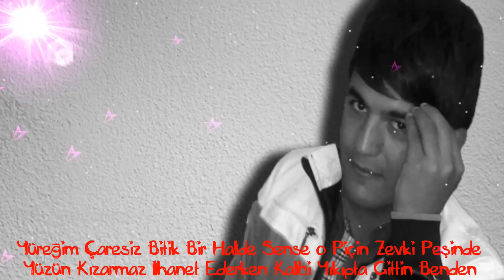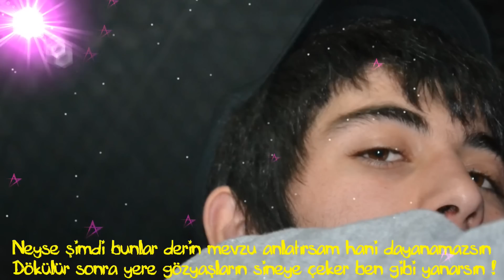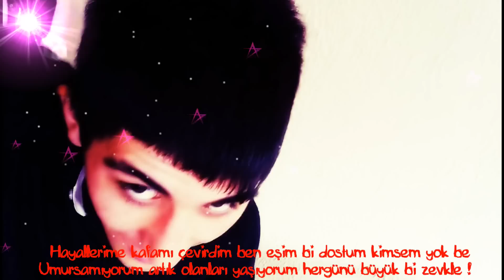HaYaLCasH - BeNim KaRa BaHTım